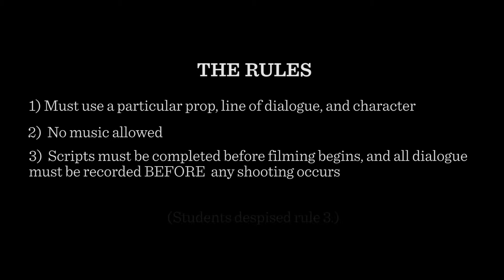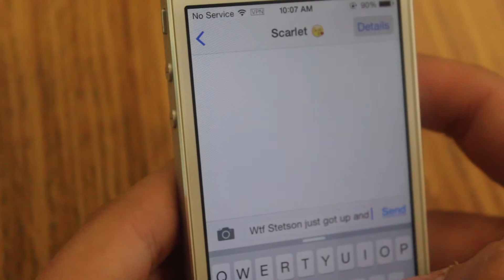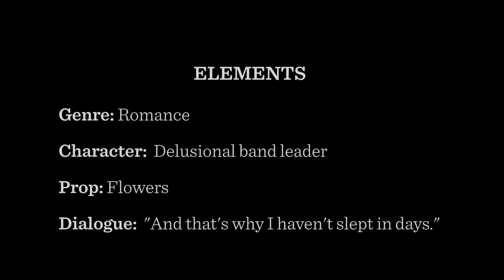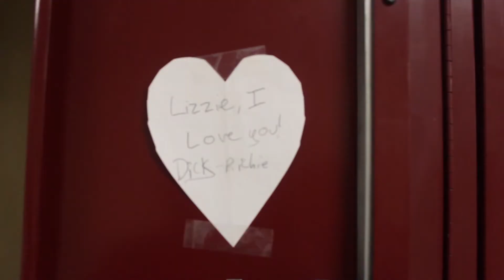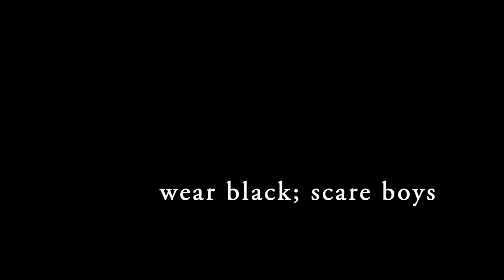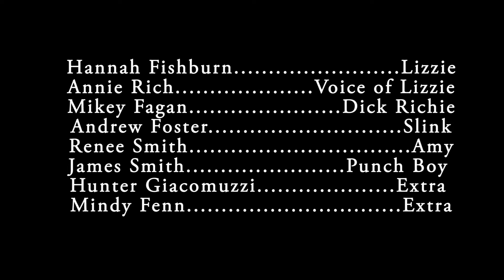Prompt challenge videos (2015 Foxcroft Academy Film Festival)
Three groups of students from Foxcroft Academy's 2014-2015 filmmaking class took on the challenging task of creating short films based on a specific genre, character, prop, and line of dialogue.